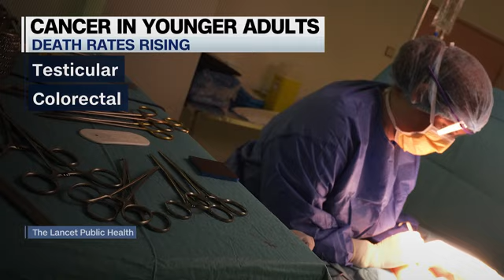Certain cancers are striking more young adults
Cancer has traditionally been thought of as a disease that affects older generations, but a new study suggests 17 cancer types are striking more young adults. In today’s Health Minute, Mandy Gaither has a look at the data & why experts say more research is needed.